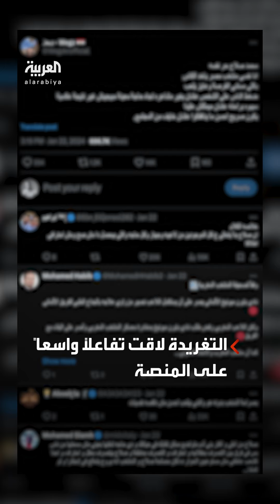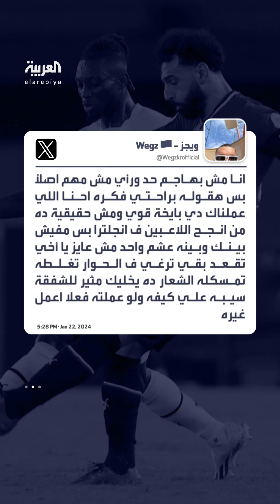"ويجز" يدخل على خط انتقادات صلاح بعد مغادرته معسكر منتخب مصر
بعد مغادرته معسكر مصر في كوت ديفوار إلى بريطانيا.. الرابر "ويجز" ينتقد محمد_صلاح بتغريدات على منصة "إكس"